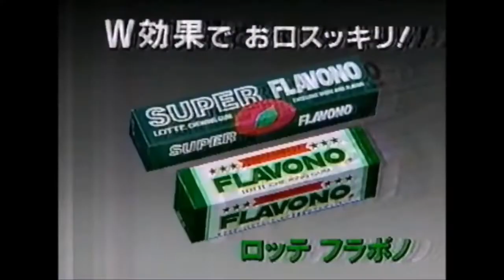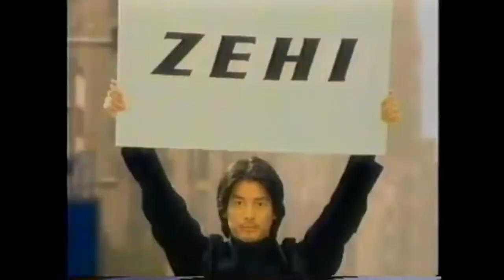(Reupload) Japanese Commercial Logos of the 1980's - 2000's (PART 17)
Reuploaded With HorizonPoint / @Tony Jones